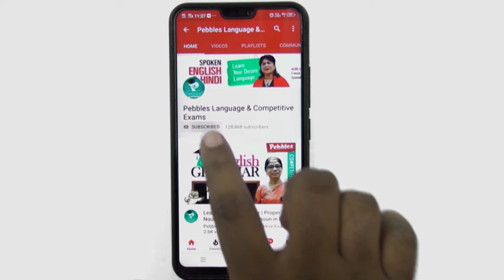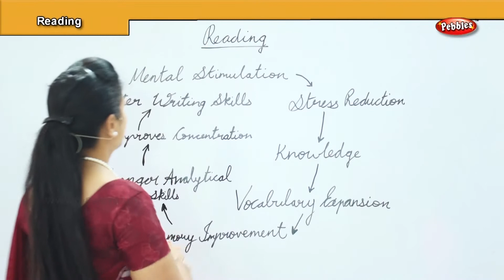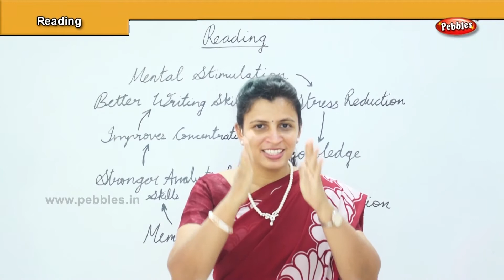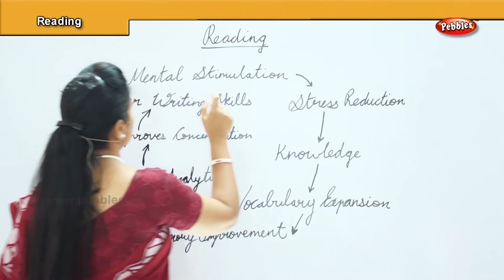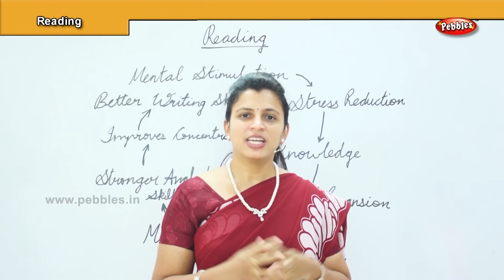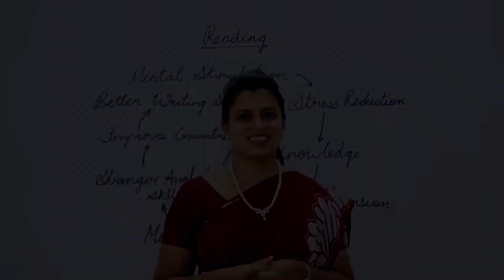Personality Development Class in English | Reading | Soft Skills Training